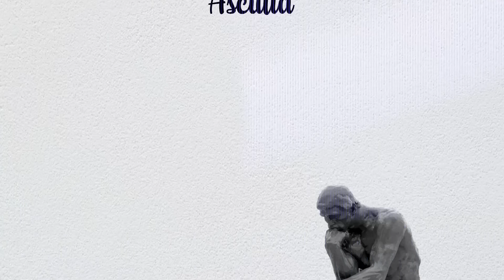TOP BRAIN FARTS LA ROMÂNI 🤯‼️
Care sunt cele mai mari prostii pe care le fac ascultătorii Morning Glory atunci când sunt obosiți, astenici sau mahmuri? Am dezbătut acest subiect alături de coleguțul Sergiu Floroaia, în direct la Știrile ProTV, la rubrica noastră preferată „Pro Și Din Contră Cu Exarhu.”

Voi ce ați adăuga din propria colecție de brain farts? Șir de răspunsuri în comentarii.